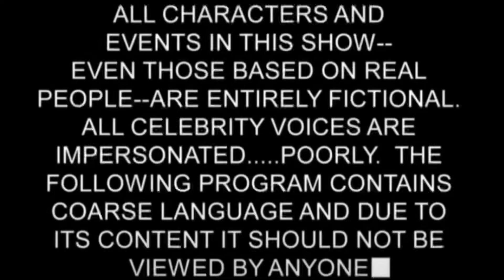South park s25 ep2 fanmade episode